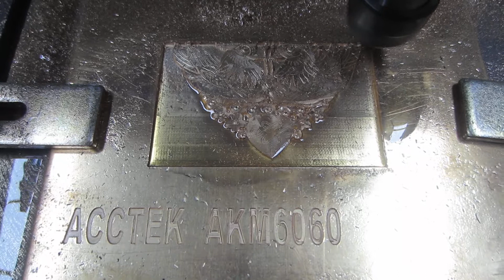[AK6060H] Brass Engraving/Carving - Shine AccTek Machinery China